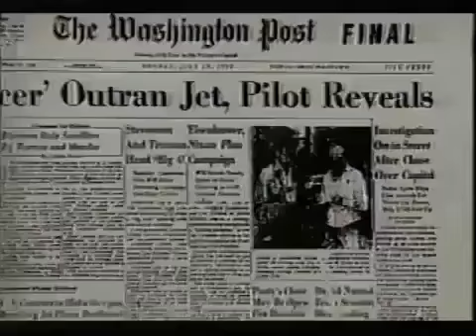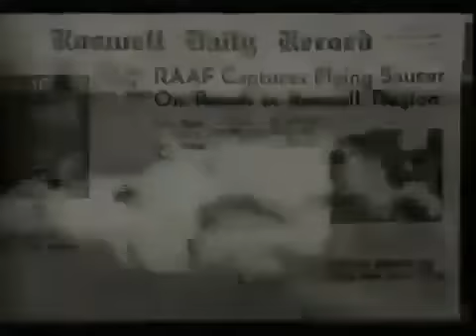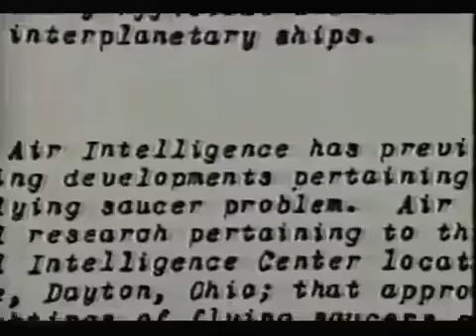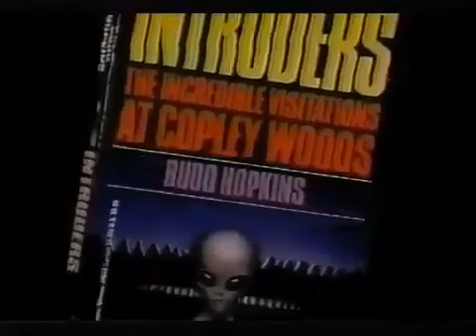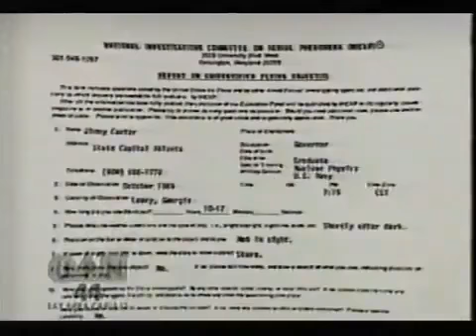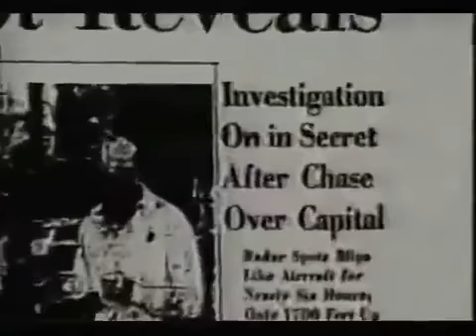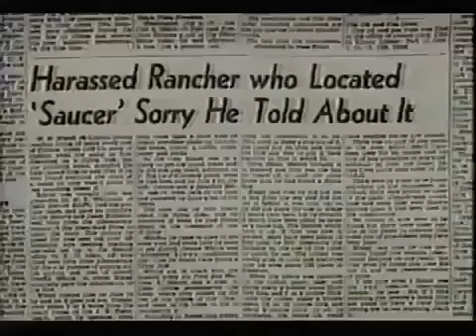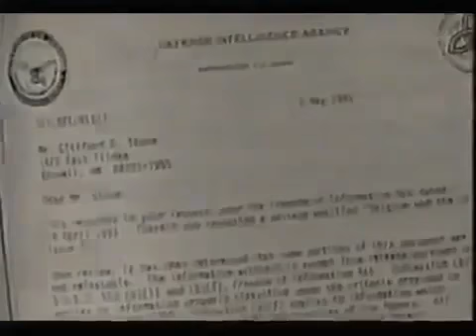In Search Of History - Strange Signs from another universe || UFO Documentary 2020